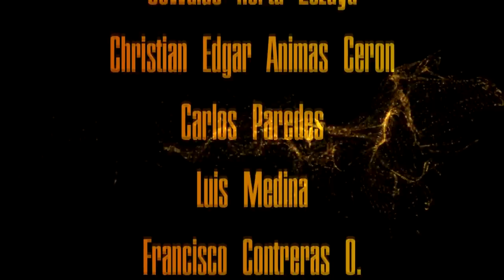El PODCAST #23 | PLAYOFFS NINERS!!!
Ganamos contra Texans pero aún no estamos en playoffs!!!